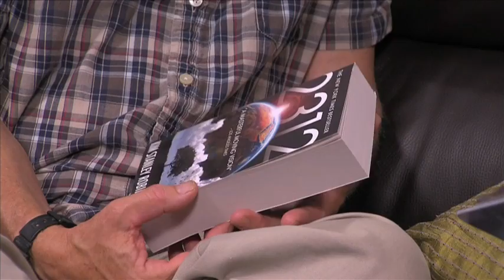In The Studio - Kim Stanley Robinson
Ron Clement hosts Kim Stanley Robinson, local writer of great
Science-Fiction.

Topics include: how Stan wound up in Davis, why science fiction, his process and more!